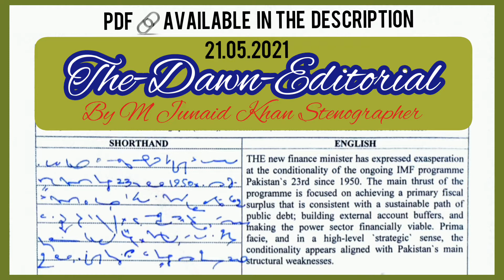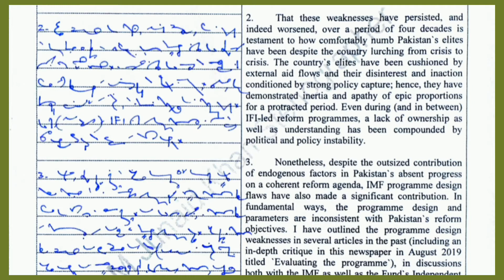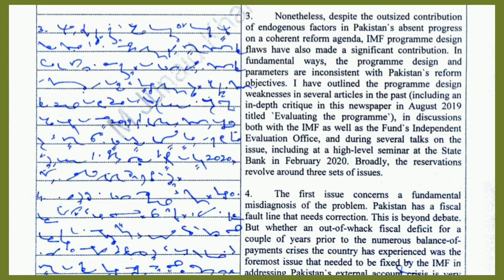# 156 @ 100 wpm| 360 words| Dawn Editorial 📰 Dictation English by M Junaid Khan Stenographer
Follow me on snackvideo (mjkstenographer) for shorthand learning :
1. The invitation code is [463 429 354].Copy the whole text to the clipboard.2. Tap the link below to open/install Snack. (recommend way)